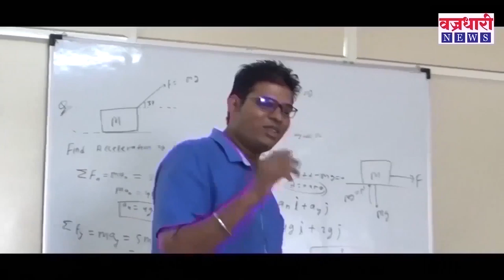पुरग्रस्तांच्या थेट प्रतिक्रिया वज्रधारी न्यूजवर.... || वज्रधारी न्यूज़